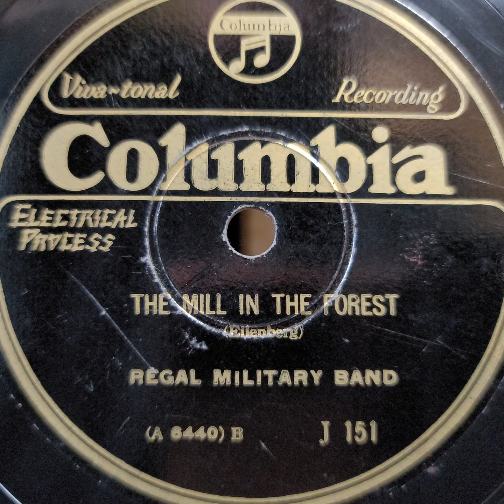Regal Military Band ♪The Mill In Forest♪ 1914年 78rpm record. Victor VV 1 ｰ 70 phonograph